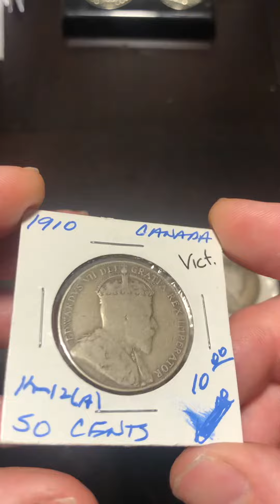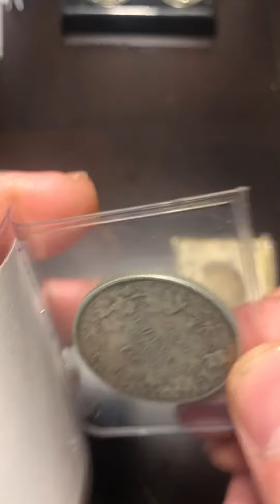Canada 50 cent 10-19 lot 61